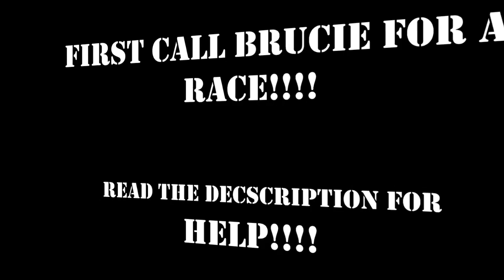gta 4 how to get secret car comet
First call brucie for a race then go to the starline if there is a comet  just shoot the driver and get the car

WARNING:
IF THERE IS NOT AN COMET ON THE STAR LINE dont do any thing just take out your phone and go to phonebook- brucie and click on quit the race, then just call again brucie for a race and just so on untill you get comet. I've DONE THIS PROCESS 5 TIMES TO GET THE comet,so it depends on your LUCK!

MORE VIIDEOS ON MY CHANNEL INCLUDING THE ABOVE'S